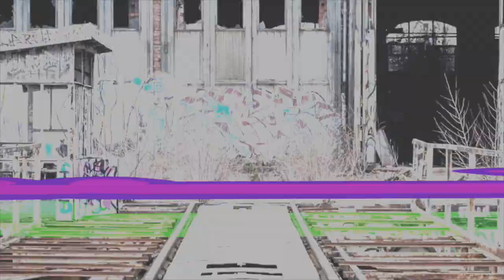DUTCHAVELLI - BANDO DRIARIES (REMIX) - ( BRITISH REACTION )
منو سابسکرایب کنید لطفا🟥،  و به روی زنگوله 🔔 کلیک کنید تا از ری اکشن های من با خبر شید

سلام ‌دوستان‌

من فقط نظر شخصیم رو راجب آرتیست های ایرانی بیان می‌کنم و هیچ گونه بی احترامی به هنر، نوشتارشون نمیکنم ! افکار من حرفه ای نیست و فقط از بی بیننده ی معمولی گفتار مشود.
لطفا به ویدیو های من در شبکه یوتویوب به چشم طنز نگاه کنید

سپاس از همگی ⚔️

@PedroStylesTV مرسی، من رو دنبال کنید در کاناله یوتویوب و اینساگرام من